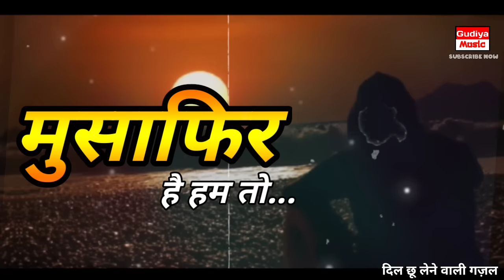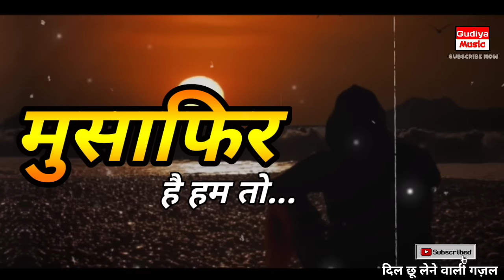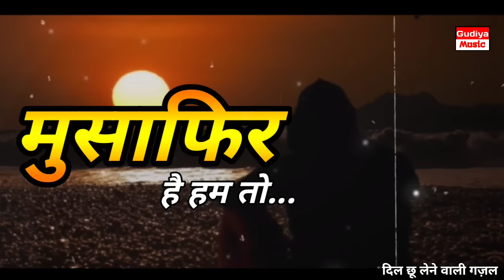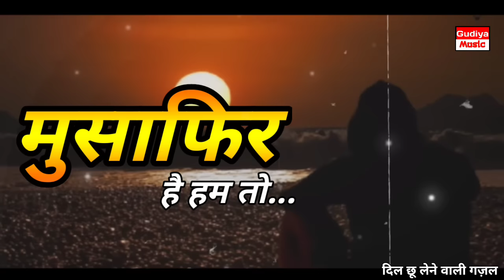Musafir Hai Hum To | मुसाफिर है हम तो | Rahnuma song | Gazal song | sad song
song :- Musafir hai hum to chale ja
Album: Rahnuma
Singer: Ustad Ahmed Hussain,Ustad Mohammed Hussain
Label: Universal Music India Ltd.

Song lyrics:-👇

Musafir Hain Hum To Chale Jaa Rahein Hain
Bada Hi Suhaana Ghazal Ka Safar Hain
Patta Puchhate Ho To Itna Patta Hain
Hamara Thikana Gulaabi Nagar Hain
Musafir Hain Hum To
Ghazal Hi Hamara Anokha Zahaan Hain
Ghazal Pyaar Ki Woh Hasee Dasta Hain
Isse Jo Phisalta Hain Woh Jhoomta Hain
Woh Jaadu Hain Ismein Kuchh Aisa Asar Hain

Na Koi Thakan Hain Na Koi Khalish Hain
Mohabbat Ki Jaane Ye Kaisi Kashish Hain
Jise Dekhiye Woh Chala Jaa Raha Hain
Jahan Log Ghazal Ki Suhani Dagar Hain

Wali Meer Momin Ne Isko Nikhara
Jigar Daag Gaalib Ne Isko Sanwara
Isse Moski Negale Se Laga Ya
Ghazal Aaj Duniya Ke Peshe Nazar Hain

Yehi Hain Hamara Taluluk Ghazal Se
Hum Iske Liye Ye Hamare Liye Hain
Ye Apni Kahani Zamane Mein Hasrat
Sabhi Ko Patta Hain Sabhi Ko Khabar Hain

searching keywords

musafir hai hum to,
musafir hain hum to ahmed hussain,
musafir hain hum to ahmed hussain mohammed hussain,
musafir hain hum to status,
musafir hain hum to song,
musafir hain hum to chale,
musafir hain hum to chale ja,
musafir hain hum toh
musafir hai ham to chale ja rahe hai
Bara hi suhana gazal ga raha hun
मुसाफिर है हम तो
Ustad Ahmad husain gazal
Ustad Mohammed hussain gazal

gazal
gajal
popular gazal

superhit gazal
very very important gazal
sadabahar gazal
gulam ali khan

ustad Ahmed Hussain
Mohammad hussain
hasrat jaipuri

musafi hain ham to gajal
musafir hai ham to gazal
musafir song
musafir gazal
hamara thikana gulabi nazar hain
suhana gazal
nind aanewala gajal
sulane wala gazal
sad gazal
bebafa songs
old is gold
khata poochte ho to itna pata hai
pata poochte ho to itna pata hai

Thanks gold